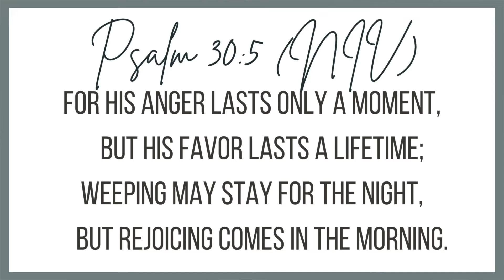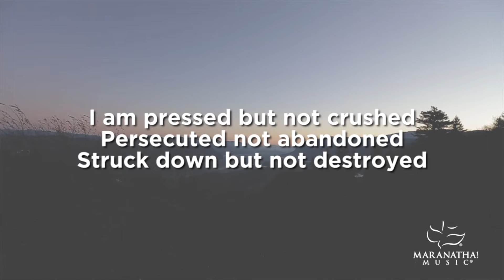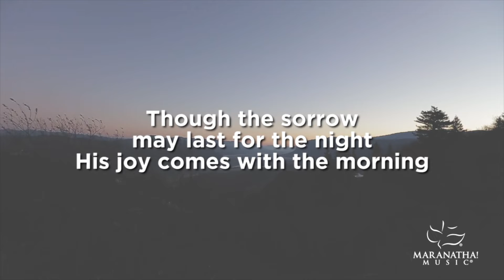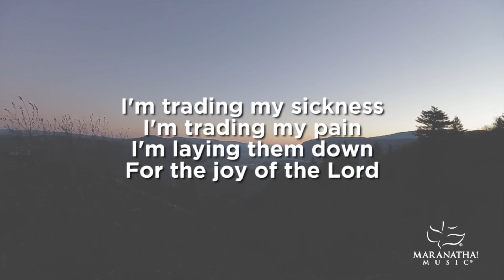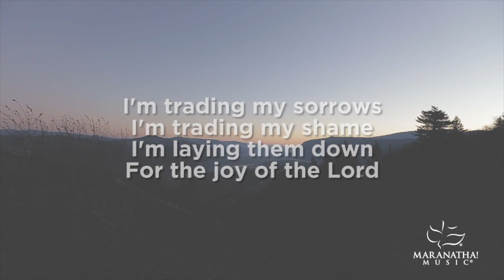Daily Encouragement with Pastor & Pastor Mrs Okunnu | June 30th, 2022